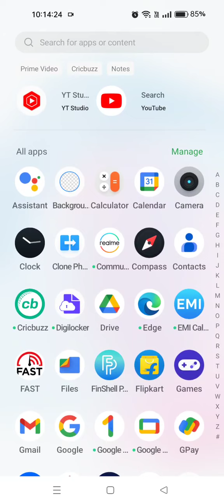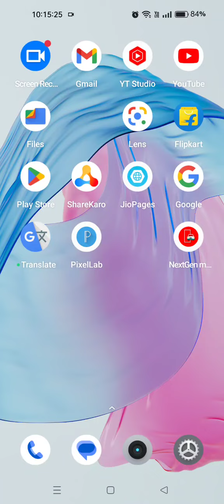How To Show Contact In Realme C55, Contact So Kaise Karen In Realme C55,Realme C55,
How To Show Contact In Realme C55, Contact So Kaise Karen In Realme C55,Realme C55, Mein Contact Show Kaise Karen,

Contact_Show Realme C55,